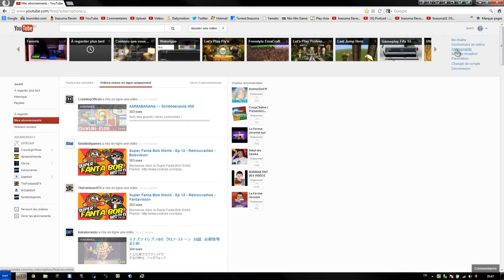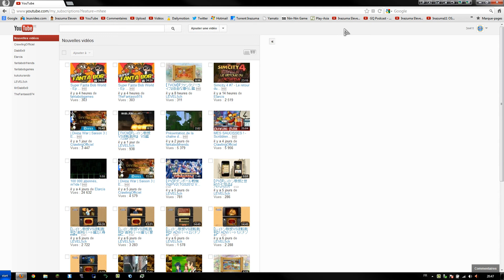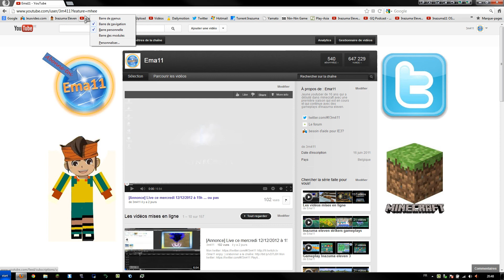Bug Youtube, Nouvelle interface: Solution pour voir les vidéos des abonnements